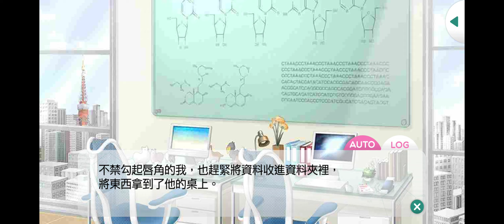青山樹 - 本篇 - 第2章 - 甜蜜之夜 - 01